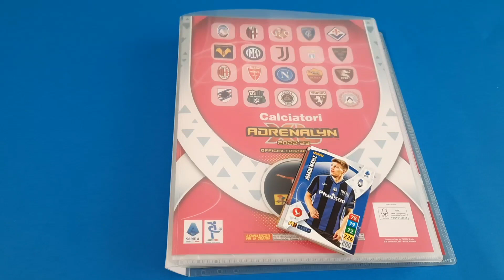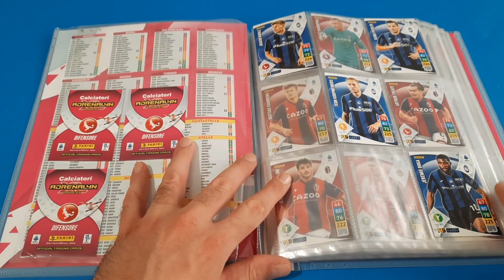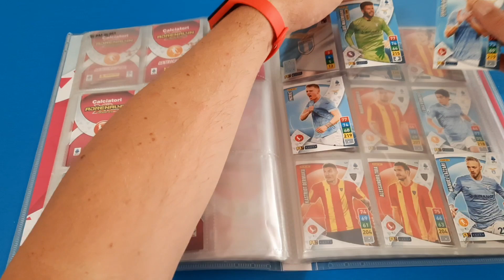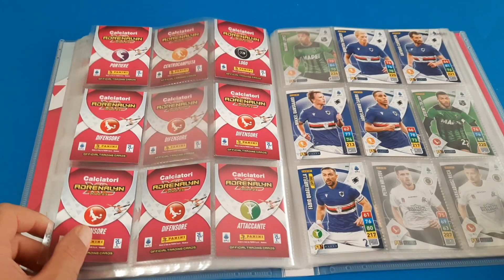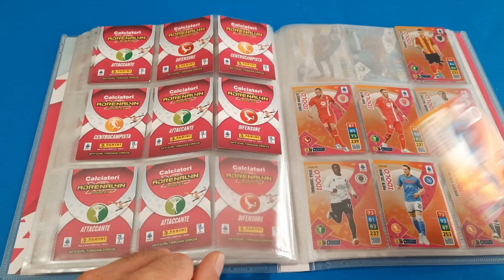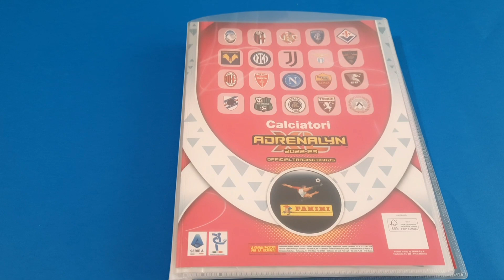Ce l'ho mi manca inseriamo nel raccoglitore le Adrenalyn xl 2022 23 Leao Super Top Player